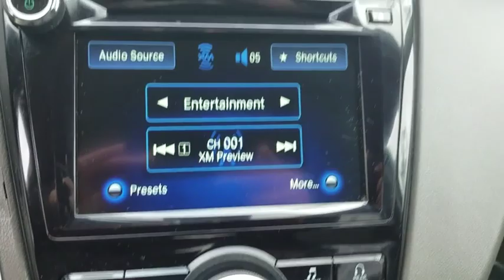2016 Honda Odyssey Las Vegas, Centennial Hills, Henderson, Pahrump, Flagstaff, NV P2680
Modern Steel Metallic U 2016 Honda Odyssey Available in Las Vegas, Nevada at Findlay Honda Northwest. Servicing the Centennial Hills, Henderson, Pahrump, Flagstaff, NV area.

Welcome to Findlay Honda of Centennial Hills. We recognize that it's New to You! All of our vehicles are hand picked and inspected and come with a 100% guarantee for 30 days. This vehicle includes the following options:brbrBackup Camera, Heated Seat, USB, Leather Seats, Power Driver's Seat, Bluetooth, DVD Entertainment System, Rear Entertainment System, Lane Watch Camera, Sunroof/Moonroof, Audio Package, Climate Package, Automatic Headlights, NON SMOKER VEHICLE, Power moonroof, Security system.brbrCARFAX One-Owner. Clean CARFAX. Certified. Smoky Topaz Metallic 2016 Honda Odyssey EX-L FWD 3.5L V6 SOHC i-VTEC 24V 6-Speed AutomaticbrbrbrPriced below KBB Fair Purchase Price! 19/28 City/Highway MPG Recent Arrival!brbrHonda Certified Used Cars Details:brbr * Powertrain Limited Warranty: 84 Month/100,000 Mile (whichever comes first) from original in-service datebr * Roadside Assistancebr * Vehicle Historybr * Warranty Deductible: $0br * Limited Warranty: 12 Month/12,000 Mile (whichever comes first) after new car warranty expires or from certified purchase datebr * 182 Point Inspectionbr * Transferable WarrantybrbrbrAwards:br * 2016 KBB.com Best Buy Awards Winner Minivan * 2016 KBB.com 16 Best Family Cars Minivan * 2016 KBB.com Brand Image Awardsbr2016 Kelley Blue Book Brand Image Awards are based on the Brand Watch(tm) study from Kelley Blue Book Market Intelligence. Award calculated among non-luxury shoppers.  Kelley Blue Book is a registered trademark of Kelley Blue Book Co., Inc.brCall us today to schedule your VIP Test Drive!